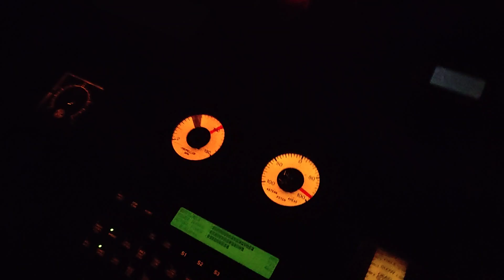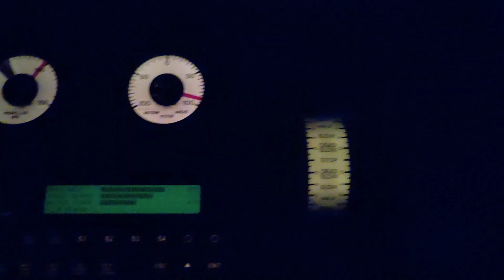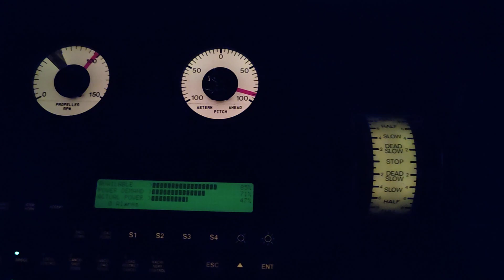29 февраля 2024 г.